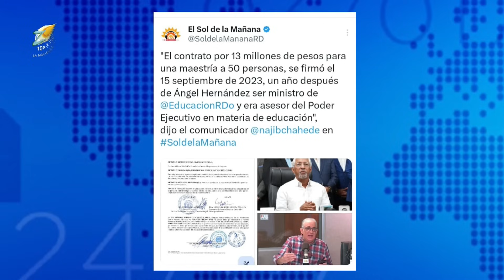Graymer Méndez: ¿Ángel Hernández tiene contratos con el MINERD?